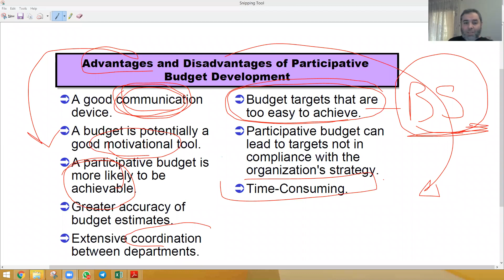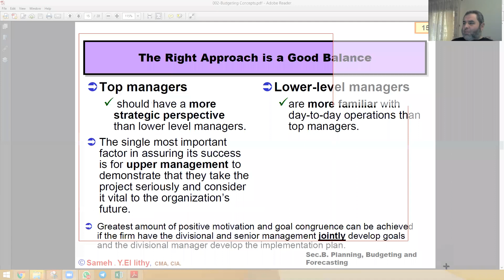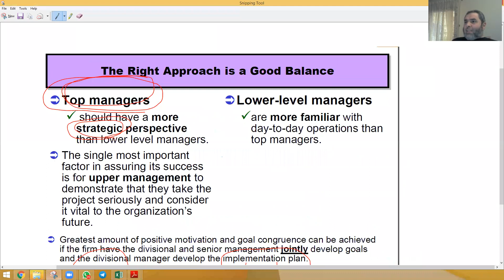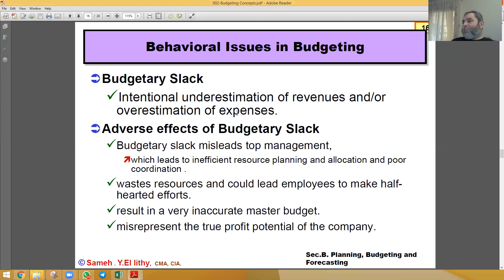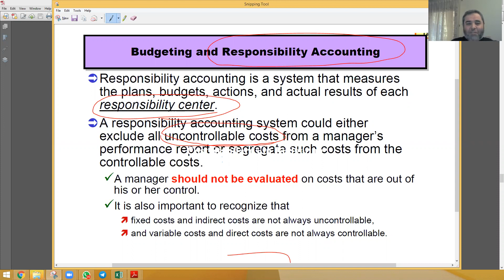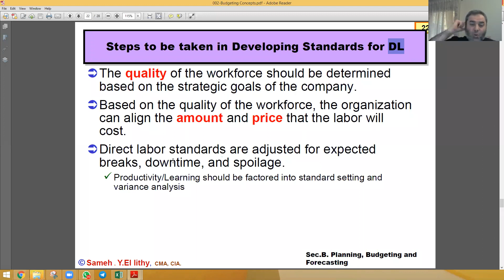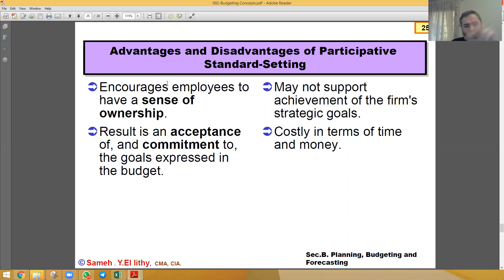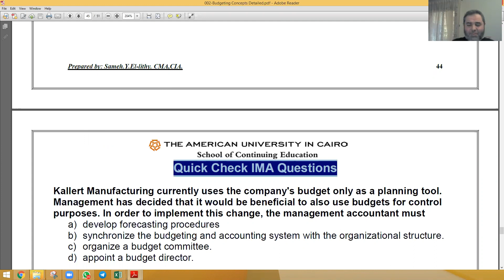LEC 04 2 OF 3 SEC B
Budgeting concepts
a. Operations and performance goals
b. Characteristics of a successful budget process
c. Resource allocation
d. Other budgeting concepts